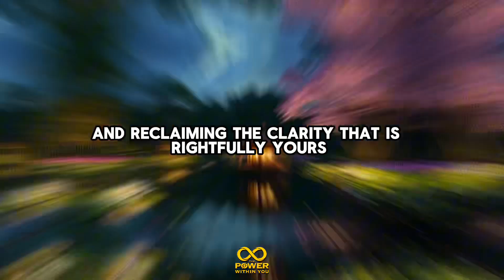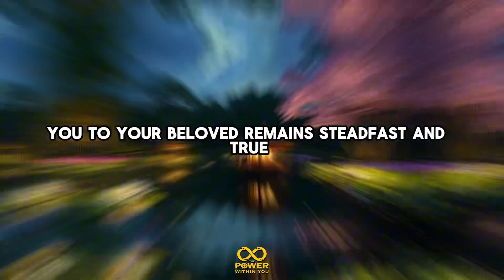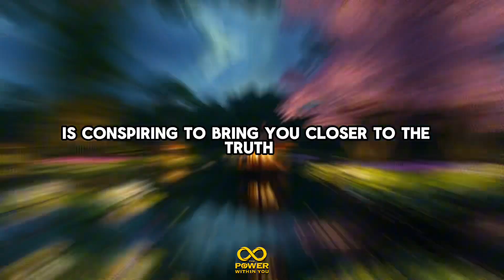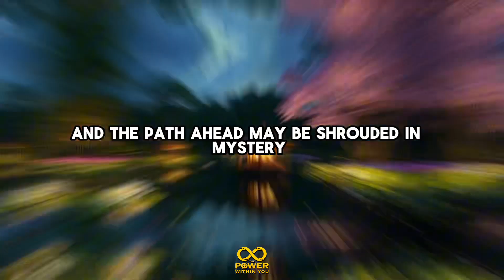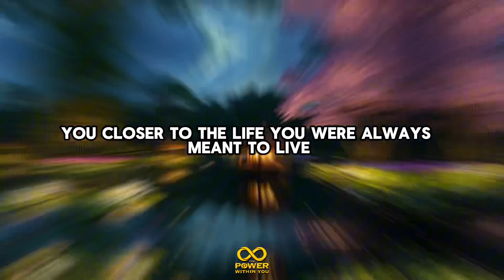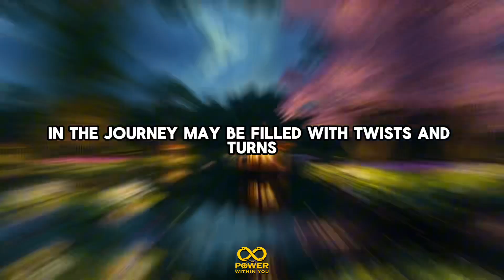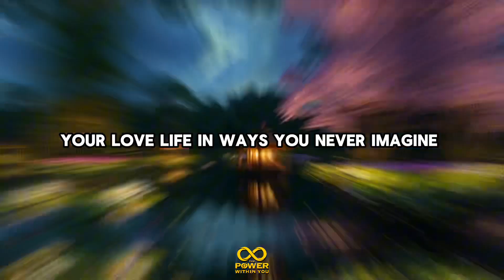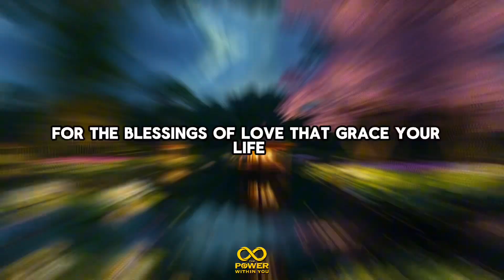After the Breakup💔 You Won't Believe What's in Store for You! 😱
Embark on a journey of healing and discovery after heartbreak with our latest video, "After the Breakup 💔 You Won't Believe What's in Store for You! 😱" Explore the unexpected twists and turns that await as we unveil the hidden blessings and opportunities that emerge from endings. Prepare to be amazed by the profound insights and revelations that will reshape your perspective on love and life.